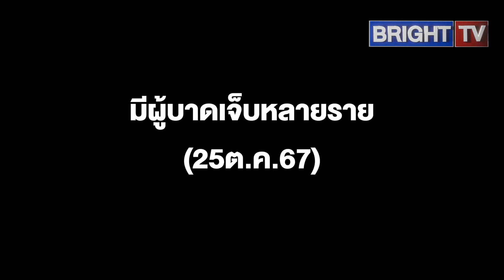เกิดเหตุ พลุงานกฐินระเบิ_ ต.เจ้าท่า อ.กมลาไสย จ.กาฬสินธุ์ เจ็บหลายราย ดับ 2 ราย(25ต.ค.67)